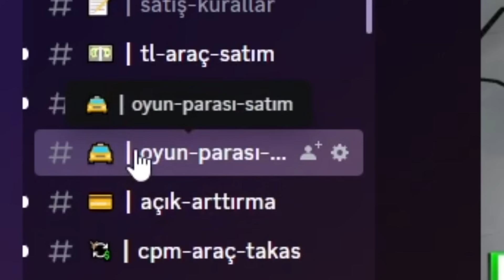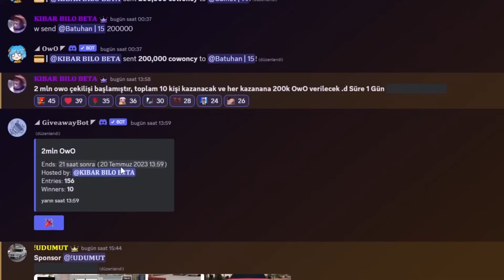OYUNA YENİ BAŞLAYANLARA EN KOLAY PARA KASMA TAKTİKLERİ!! (CAR PARKİNG MULTİPLAYER)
❓ KİBAR BİLO BETA Kimdir?
Selam ben Bilal Namıdiğer KİBAR BİLO. Bu kanalımda Car Parking
videoları yüklüyorum. Eğlenceli ve öğretici videolar üretmeye çalışıyorum.
Daima isteklerinizi, yorumlarınızı okuyor ve değerlendirmeye çalışıyorum.